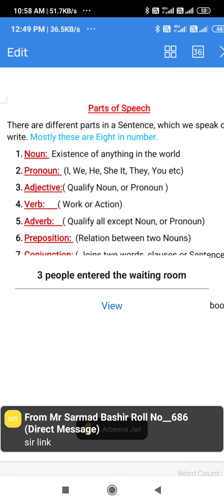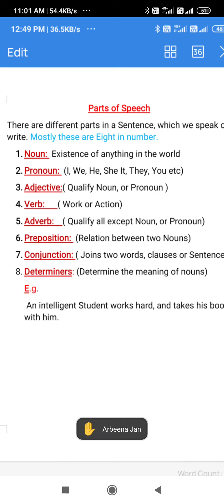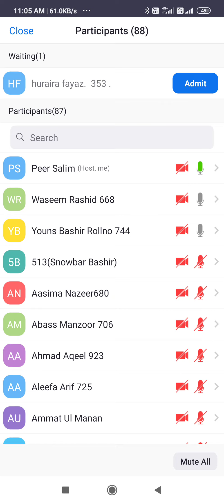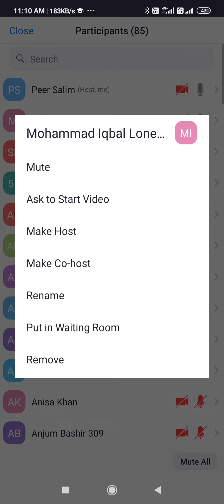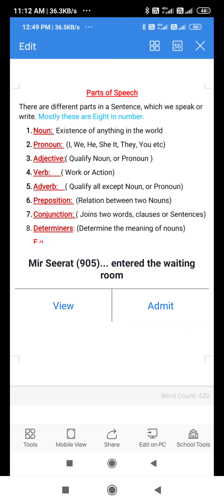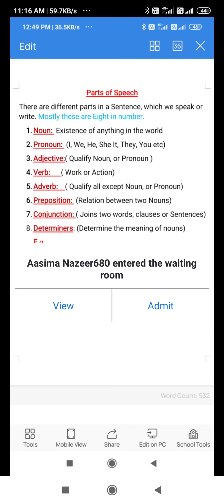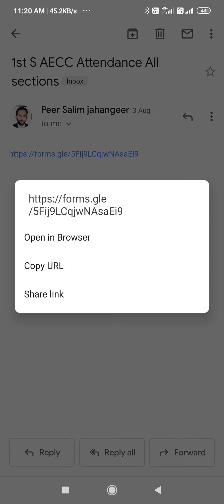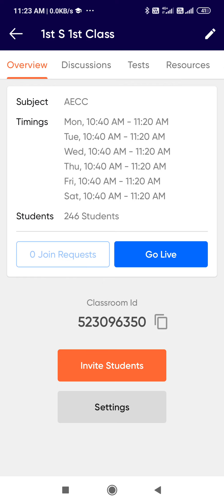Lecture-06 ( Parts of Speech)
Saleem Sir's Grammar Classes